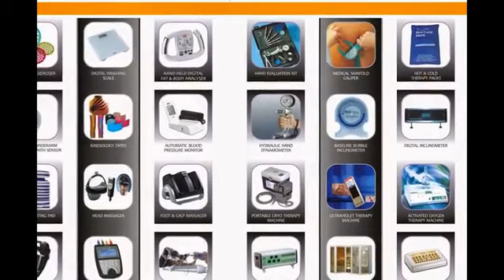PHYSIOTHERAPY PRODUCT CATALOGU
We have the products available with us as desired by you. Please provide us with your specific requirement of the product specifications and the budget to enable us to understand your needs better and support you.